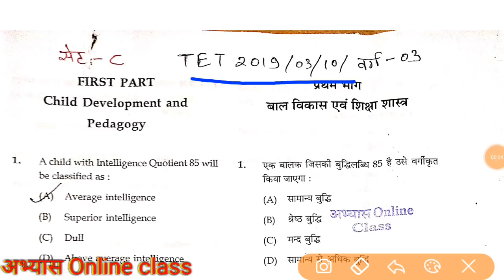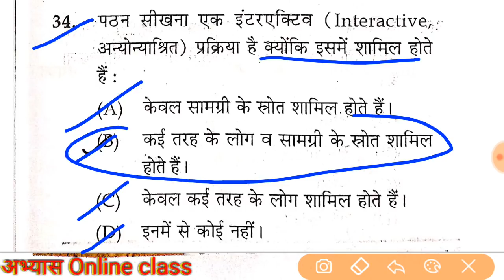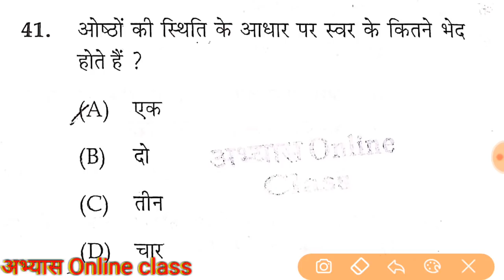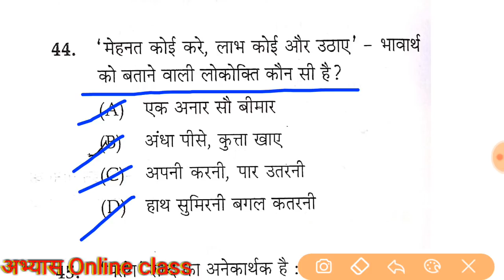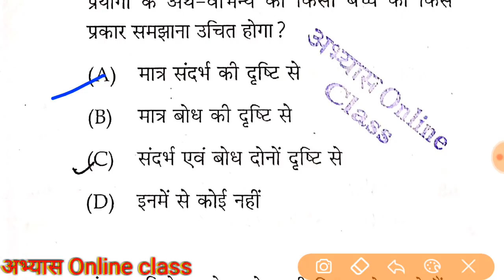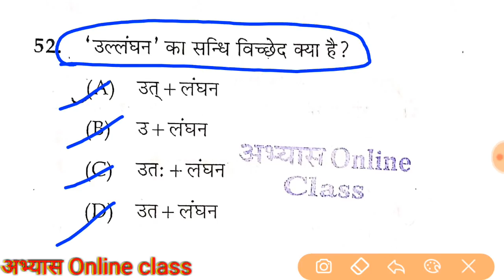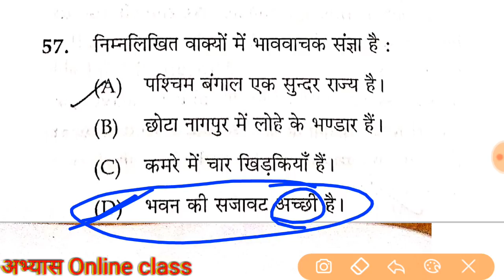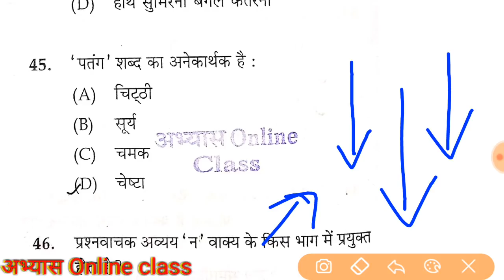Cg tet old question paper 2019 HINDI / cgtet exam / abhyas online class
15 प्रेक्टिस सेट

Like 👍करें
Comment 🖊 करें
& share please ➡📱➡📱